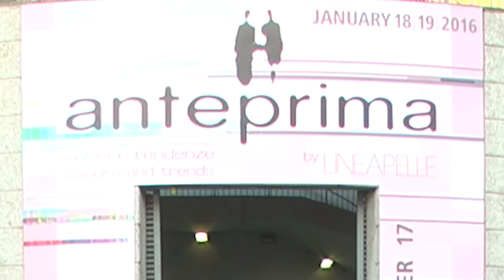ANTEPRIMA by Lineapelle, 18-19 January 2016